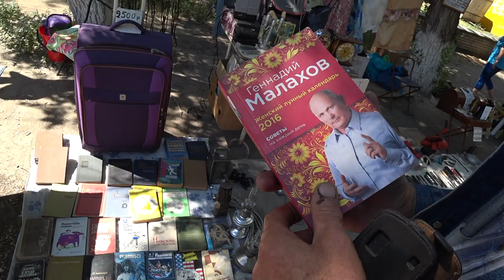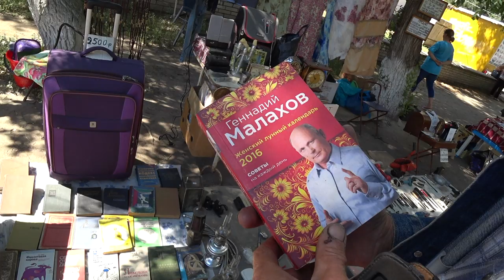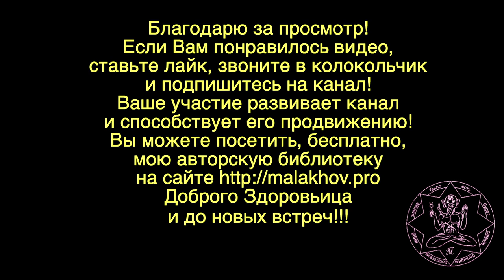БЛОШИНЫЙ РЫНОК. ХОДЬБА. Малахов.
Вы бывали на блошином рынке? Так посетив блошиный рынок, я увидел, что там можно купить мои книги. Ходьба среди торгующего народа – можно встретить знакомых, найти интересные темы для будущих видео. Одно время блошиные рынки исчезло, но настали новые времена, цивилизация в России набирает обороты и ходьбы по блошиному рынку, а тем более торговля на блошином рынке может стать единственным средством пропитания. Вот так блошиные рынки вписываются в нашу реальность.
И, наконец, если вам понадобятся:
7. Свечи с грибом лисичка
9. Грибной комплекс для лечения от паразитов